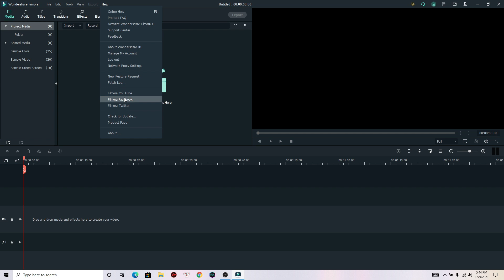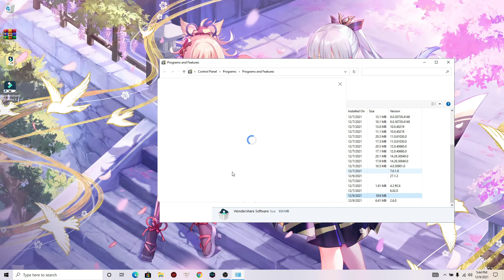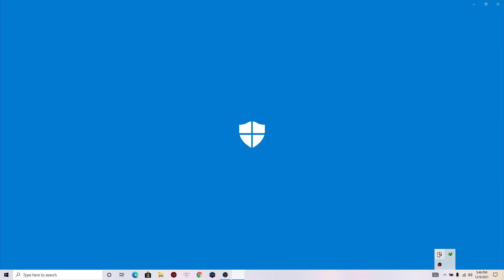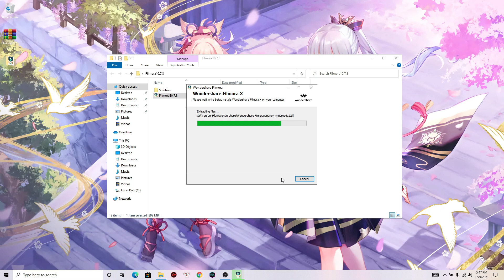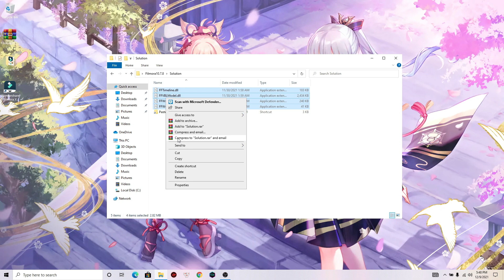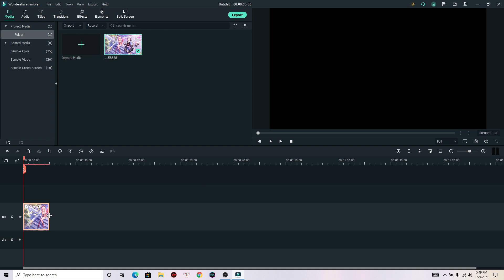Xuân MInh Blog: FILMORA 11 CRACK 2022 FREE || HOW TO INSTALL AND USE FOR FREE FILMORA11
FILMORA 2022 CRACK: How To Download Filmora11 CRACk FREE NO VIRUS-CLEAN Safe
In this video, I will show you how to uninstall and reinstall filmora x, avoiding errors.
First, I will show you how to delete the old file filmora X, to avoid errors when installing the new crack.
Second, I show you how to use the crack file in this filmora X version 11 FREE , using it for free.